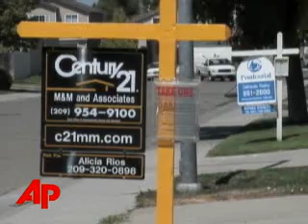Focus Shifts Iraq to Economy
Recent polls have found the faltering economy is now virtually tied with the Iraq war as American's top worry, but it appears domestic issues have recently taken center stage in news coverage. (Feb. 1)